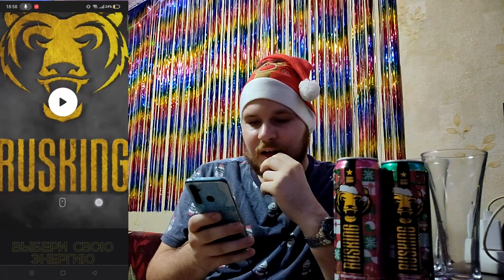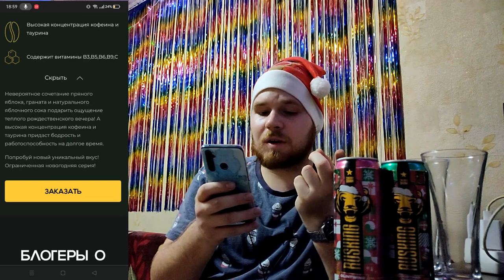RUSKING LIMITED EDITION РОЖДЕСТВЕНСКИЙ ОБЗОР